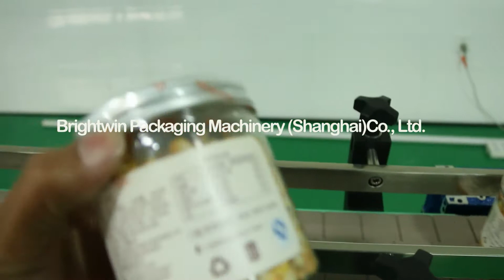Corn filling capping weight checker labeling sleeve shrink line